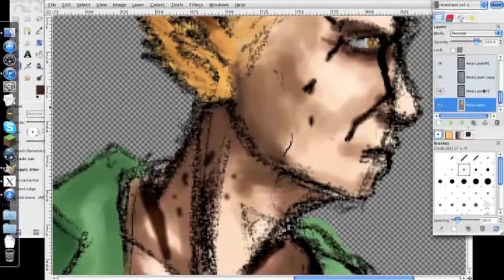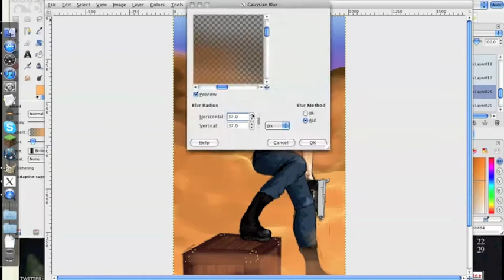Heart Eater pt2 - Speedpaint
Speedpaint of the cleanup and background. Not gonna lie, I had very little clue as to what I was doing throughout that. Suck at backgrounds.
Tools:
Gimp
Pencil & Paper
Laser Mouse
Time: 41min (Time Lapsed into 2min)
Song: As The Church Bell Chimes by Human Factors Lab